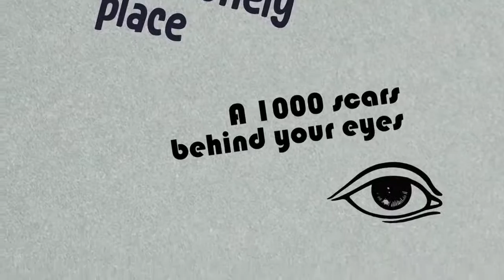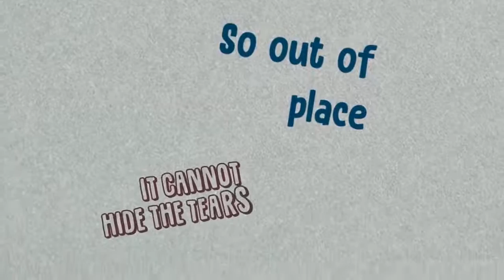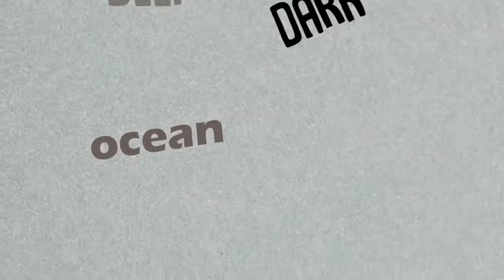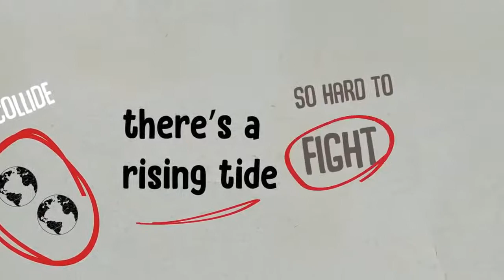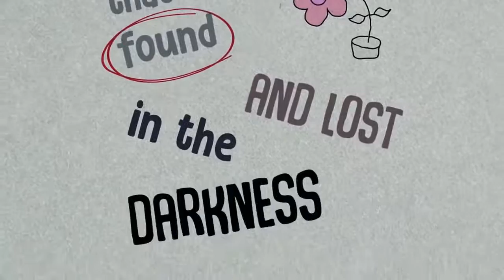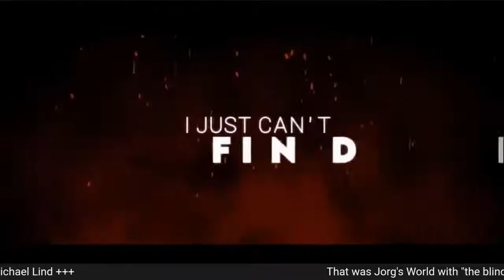Jørg's World aLive - Michael Lind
Who the heck is Michael Lind? And his project THE BLINDFOLD EXPERIENCE? Watch it, and you'll know it!